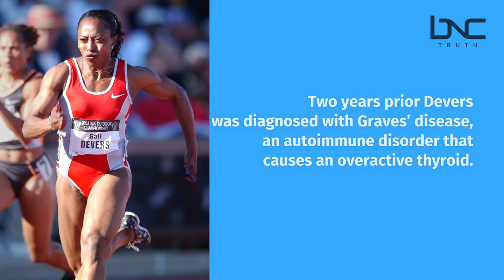Olympic Champion Gail Devers’ Long Nails Were a Symbol of Maintaining Her Health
Gail Devers is a three-time Olympic gold medalist and five-time Olympian. During the beginning of her Olympic journey in 1988, she began having symptoms of weight loss and feeling lethargic, which impacted her ability to run and her overall mental health. It wasn't until nearly three years later she was diagnosed with Graves' Disease. In 1992 she won gold after a tight finish in the 100-meter race, after getting the autoimmune disease under control.

For Graves' Disease Awareness month, the Olympic legends talked to BNC about still living with the disorder and her partnership with Horizon Therapeutics to educate the masses on Graves' Disease, which does not have to be a life-ending ailment.